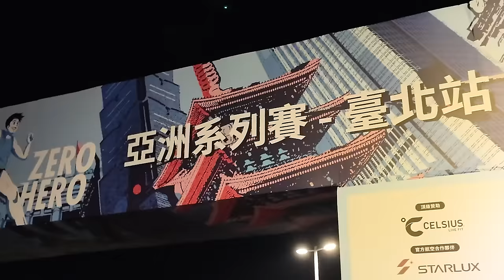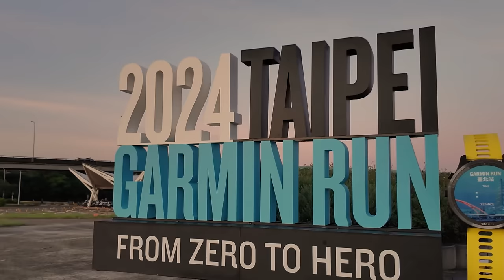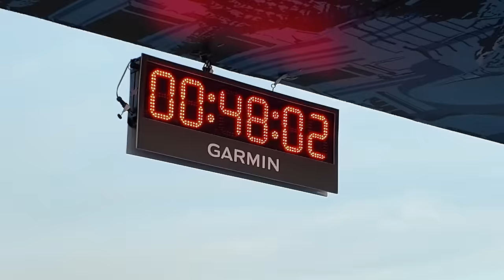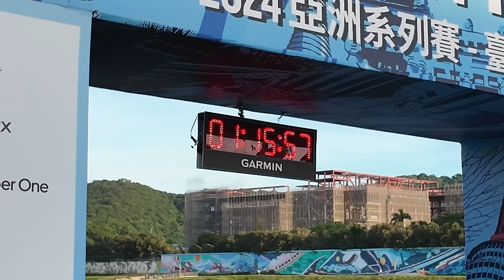嚴重扭傷後的首跑！！21K的體能掉多少？？ 2024 GarminRun Taipei【哲睿Jerry】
器材：
Sony A74
Sony A7S2
DJI Mini 3 PRO
GOPRO HERO10